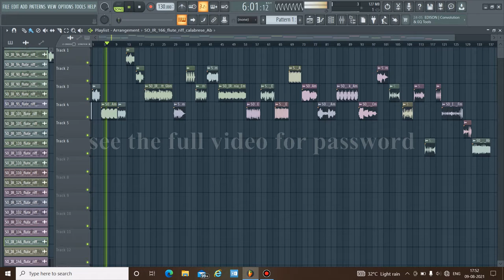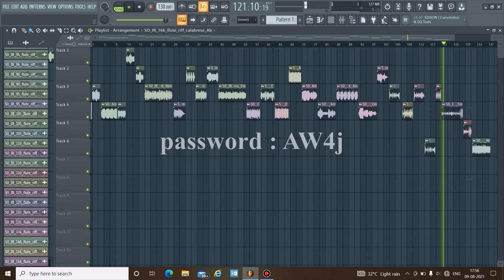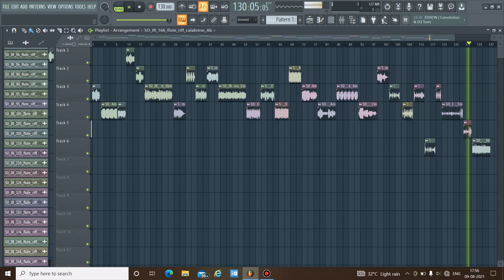royalty free flute loops free download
welcome back to the channel with a another video of royalty free flute loops